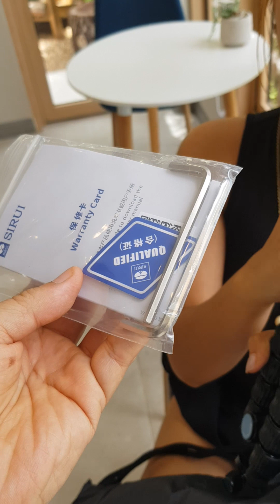Sirui Traveler 5c